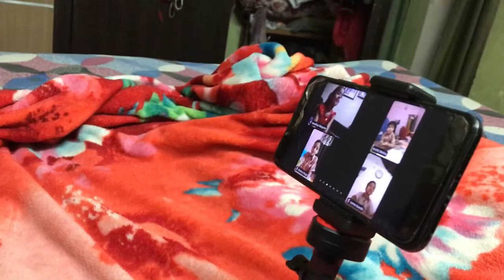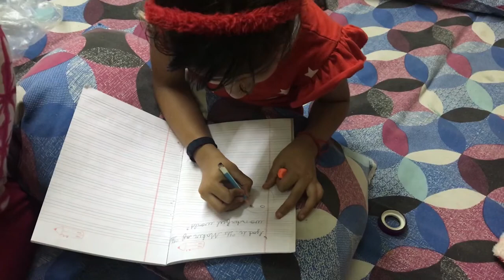STAY HOME STAY SAFE ! GHAR PAR RHE SAFE RHE#vlog11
Hi This channel is all about vloging&travlling in different place and explore the hidden place, I enjoy travelling with family&friends.This channel features videos about Indian temples, popular tourist places and more.